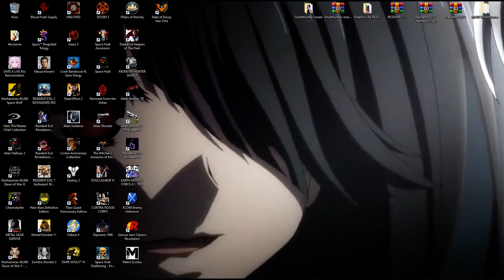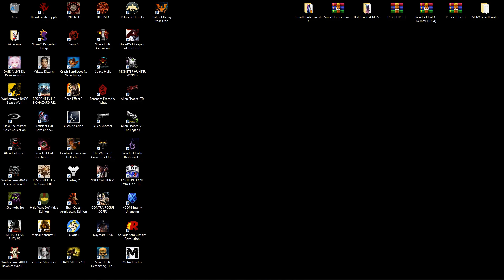Wallpaper Engine - Kurumi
10/10 wallpaper, great job to whoever made it xD